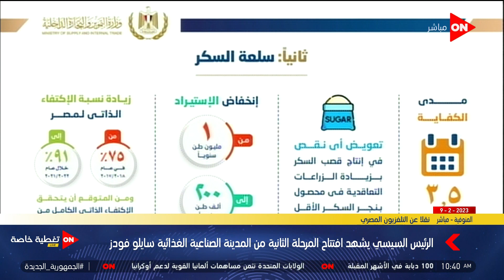وزير التموين: حصل طفرة حقيقة في إنتاج السكر.. ووصلنا إلى مدى كفاية 91% من احتياجات الدولة المصرية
أخبار أون
تغطية خاصة لإفتتاح الرئيس السيسي المرحلة الثانية من مدينة سايلو فوودز بحضور مدير مشروعات الخدمة الوطنية ووزير الداخلية وعدد من كبار المسئولين وأيضا عرض لفيلم تسجيلي عن مدينة سايلو فوودز والرئيس السيسي يطمئن المواطنين على توافر السلع الغذائية ويحذر من جشع التجار ووزير التموين يكشف حجم المخزون الإستراتيجي من السلع الغذائية ورئيس منظمة غينيس يهدي شهادة الموسوعة لرئيس شركة سايلو فوودز